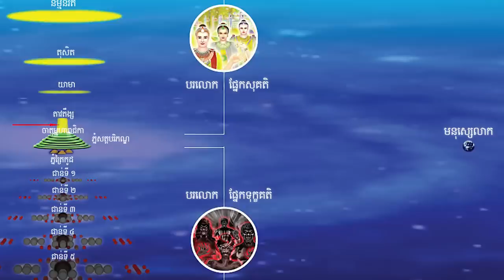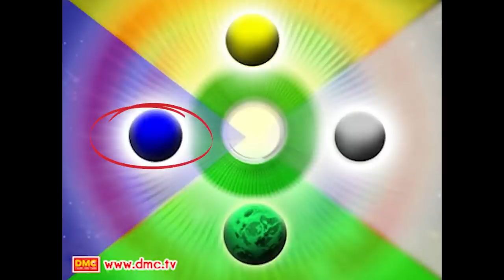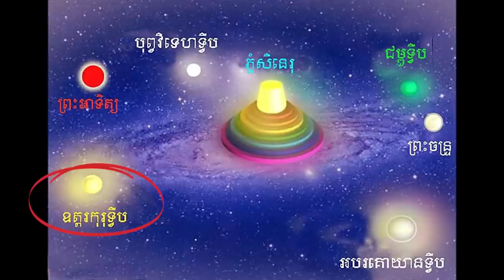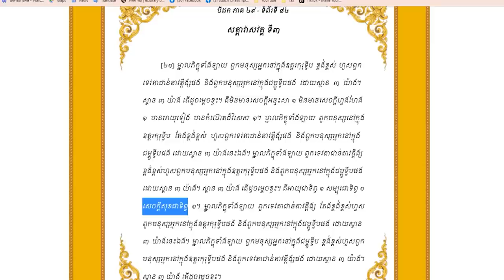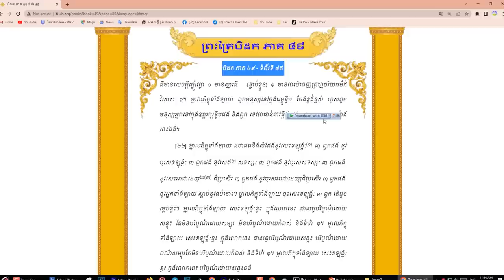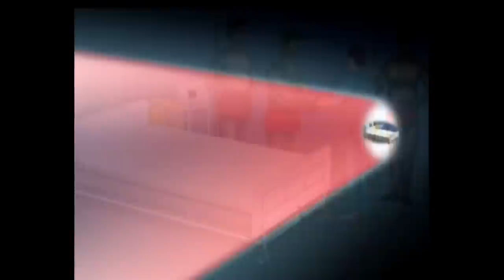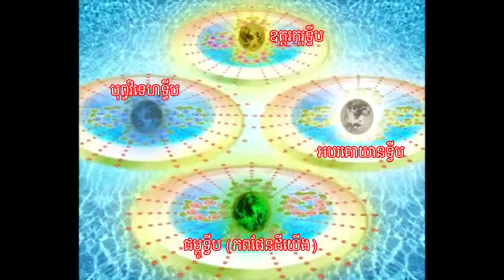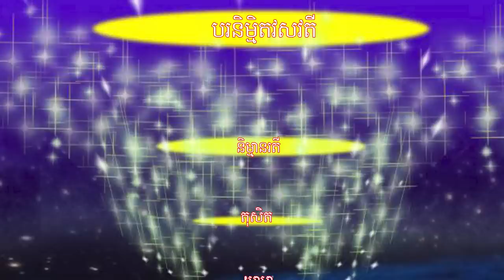ព្រហ្មលោក Part 2 និយាយពីទ្វីបបន្ត លក្ខណៈពិសេសទ្វីប ជម្ពូទ្វី តាវត្តិង្ស ឧត្តរកុរុទ្វីប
ព្រហ្មលោកមាន 2
1. រូបព្រហ្ម មាន ទាំងអស់ 16 ជាន់
រូបព្រហ្មទូទៅ 11 ជាន់
និង សុទ្ធាវាស 5 ជាន់ ជាព្រហ្មអនាគាមិ

2. អរូបព្រហ្ម មាន 4

ទ្វីបធំៗ មាន ៤ នៅជុំវិញភ្នំព្រះសុម៉ែ ឬ ភ្នំព្រះសុនេរុ
ជម្ពូទ្វីប នៅទិសខាងត្បូង (ទ្វីបលោកយើងរស់នៅសព្វថ្ងៃ)
បុព្វវិទេហទ្វីប នៅទិសខាងកើតនៃភ្នំព្រះសុនេរុ
ឧត្តរកុរុទ្វីប នៅទិសខាងជើងនៃភ្នំព្រះសុនេរុ
អបរគោយានទ្វីប នៅទិសខាងលិចនៃភ្នំព្រះសុនេរុ

នៅលើភ្នំព្រះសុមេ ឬ ភ្នំព្រះសុនេរុ មានទេវតាទាំង 6 ជាន់គឺ
ចាតុម្មហារាជិកា ជាន់ទី1
តាវតិ្តង្ស ជាន់ទី 2
យាមា ជាន់ទី 3
តុសិត ជាន់ទី 4
និម្មានរតី ជាន់ទី 5
បរនិម្មិតវសវតី ជាន់ទី 6 (ឋានសួគ៌ខ្ពស់ជាងគេនៃកាមភព)
ឋានសួគ៌នីមួយ កម្ពស់គម្លាតគន្លាត 42,000 យោជន៍
សូម្បីតែពីទ្វីបផែនដីយើងឡើងដល់ទៅ ឋានចាតុម្មហារាជិកា ក៏មានចម្ងាយ 42,000 យោជន៍ដែរ

ប៉ុន្តែពីឋានសួគ៌ខ្ពស់ជាងគេ គឺ បរនិម្មិតវសវតី ឡើងទៅលើ ដល់ឋានព្រហ្មជាន់ទី 1 គឺមានចម្ងាយកម្ពស់ដល់ទៅ
5,508,000 យោជន៍

គាថាលុយលាន
អាថ៌កំបាំងគាថាសក្តិសិទ្ធបន្ថែម
បន្ថែមជោគជតា
ឆាណែល ស្តេចចក្រ
Channel Sdach Chakk